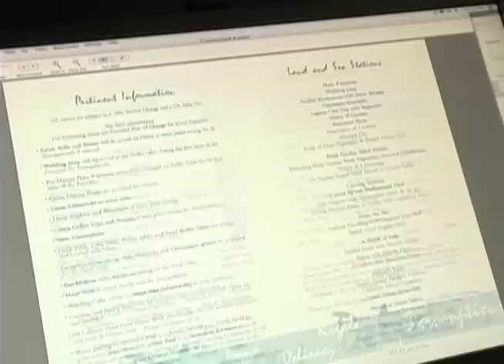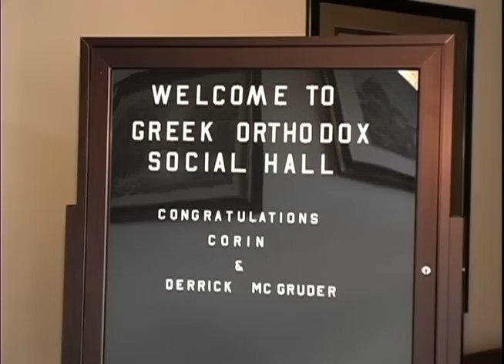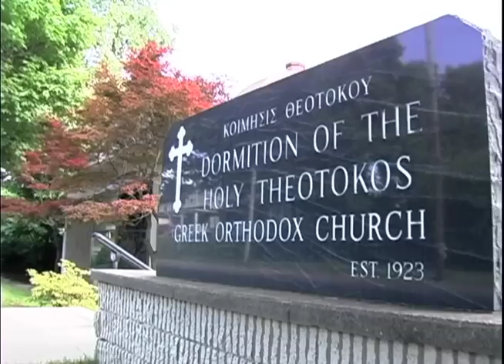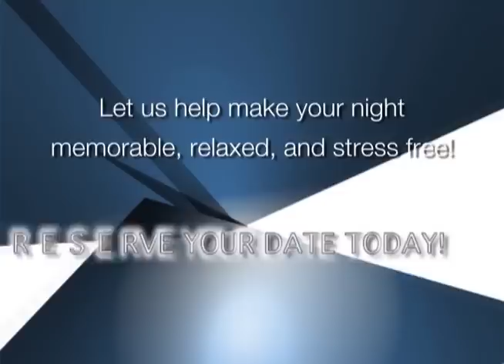Riverside Landing & Greek Orthodox Social Hall, Oakmont, PA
This is the promotion video made by Video Horizons for The Greek Orthodox Social Hall / Riverside Landing in Oakmont, PA.